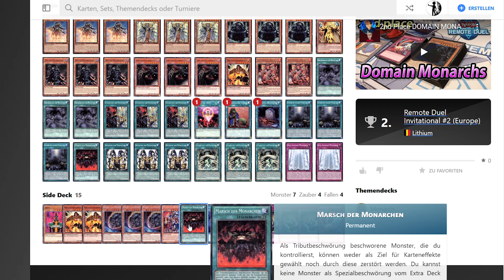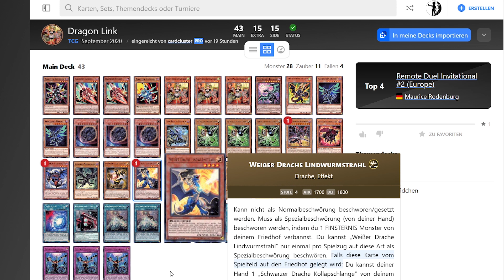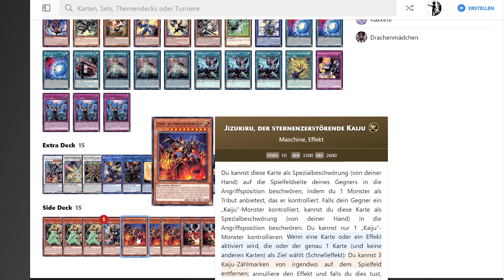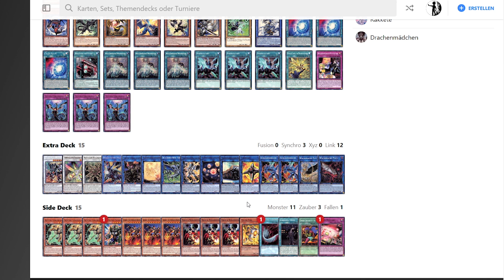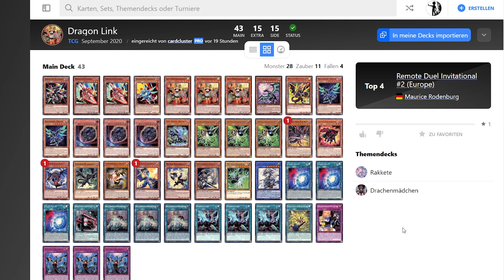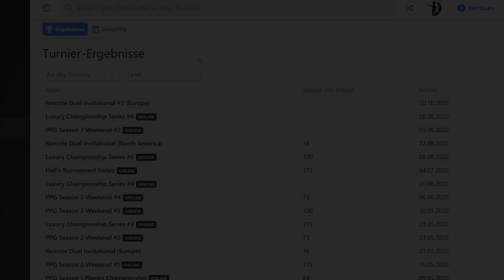Yu-Gi-Oh! Remote Duel! Meta Breakdown! | + Decklisten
Schnitt: Maurice